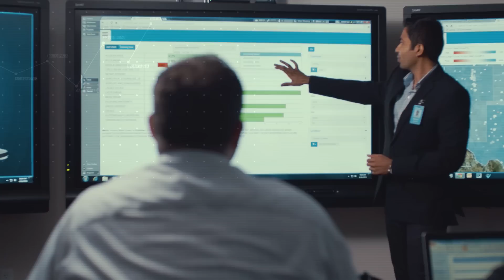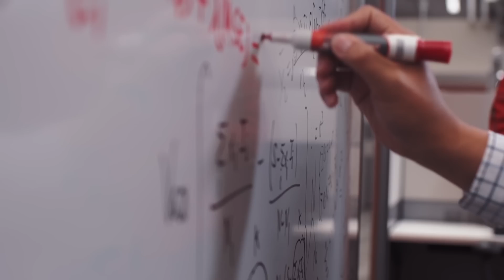We are unlocking our ability to truly excel in IT Security- come join our journey! Walmart Careers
Do you have what it takes to join the IT security team for the world’s largest retailer? We’re looking for cloud security specialists, cybersecurity engineers, intrusion analysts, forensic examiners, experts in cryptography, network security, identity and other security disciplines to join our team.